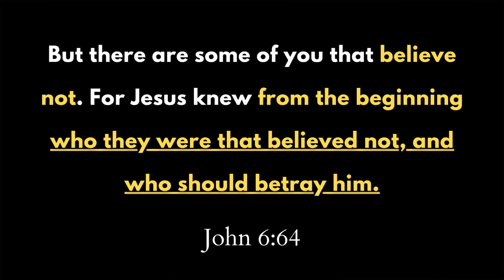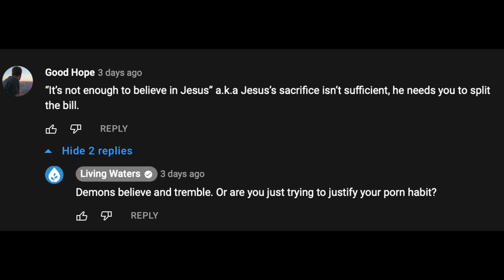Ray Comfort Accuses Me Of Porn Addiction + Says "Believing In Jesus Isn't Enough"!?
Ray Comfort recently stated that "it's not enough to believe in Jesus", pointing to the person of Judas Iscariot to substantiate his claim. He also stated that Judas is his "favorite disciple by far". I address these statements in the video above! God bless!